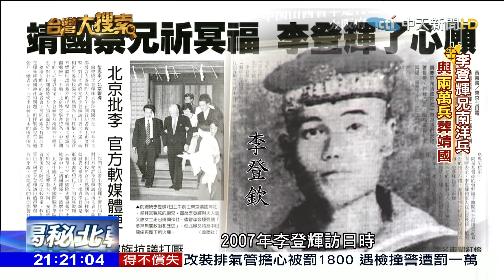2017.11.04台灣大搜索／日籍台灣軍夫的悲歌 獨特「揹屍」返鄉路